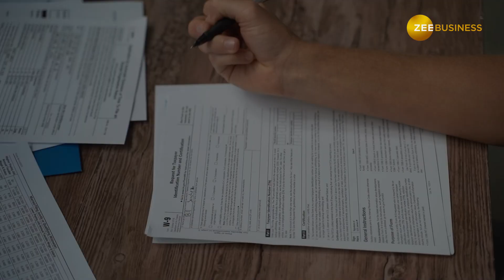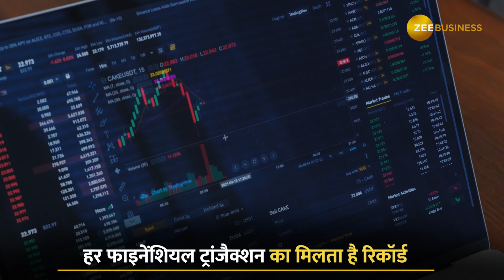'कर' बचत: Form16, Form 26AS और AIS...ITR Filing के लिए तैयार रखें ये डॉक्यूमेंट्स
ITR फाइल करने के लिए आपको कुछ डॉक्यूमेंट्स की जरूरत पड़ती है, इसमें टैक्स स्टेटमेंट अहम हैं. Form16, Form 26AS और AIS में आपके इनकम और टैक्स की पूरी जानकारी होती है. 'कर' बचत के इस एपिसोड में जानें क्यों पड़ती है इनकी जरूरत

Income Tax Department seeks some Documents for ITR Filing. Filing Income Tax Return requires a certain documents as proof and for personal details. In this episode of 'कर' बचत, we talk about Form16, Form 26AS AIS.